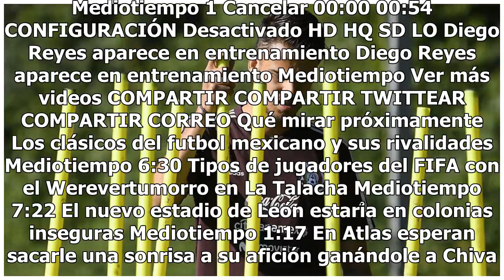OFICIAL: Diego Reyes es jugador del Fenerbahce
Haz clic para ver el video completo Volver a reproducir video SIGUIENTE Los clásicos del futbol mexicano y sus rivalidades Las rivalidades se hacen año con año, década tras década y el fútbol mexicano no es la excepción. Aquí explicamos algunas de los clásicos más importantes del fútbol mexicano. M...